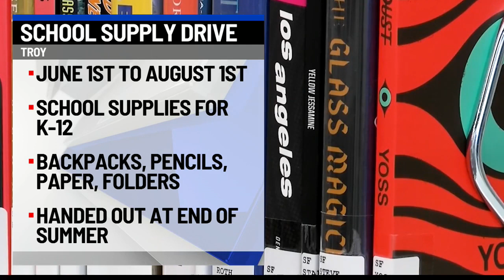GivingOn10: School supply drive in Troy